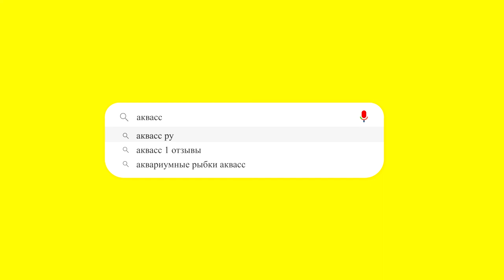🐠Aquass - Тернеция карамелька пурпурная (Gymnocorymbus Ternetzi karamel purple)